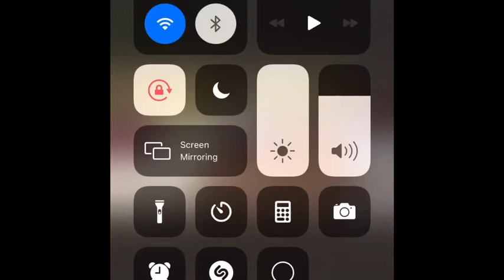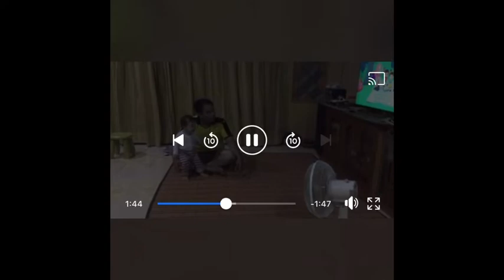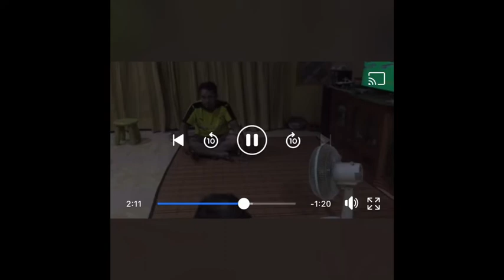6 May 2022